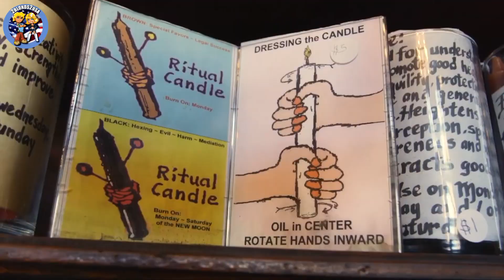VANLIFE #233 - Showing my boobs at Mardi Gras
Another day in New Orleans, LA.
This time we visit the famous French Quarter district. Unfortunately it's still raining and we heard from our Boondockerswelcome host that it's quiet normal this time of the year. Very humid and a lot of rain during summer months.